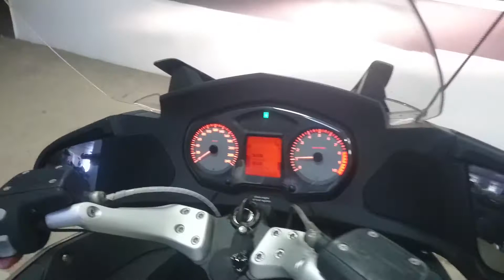BMW R1200RT 2007г. арт.4766 Цена 485.000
Номер рамы: WB10368087ZR64766 Есть в аукционной статистике.